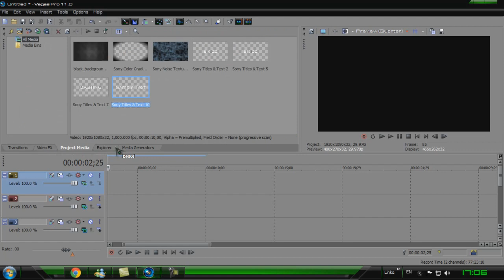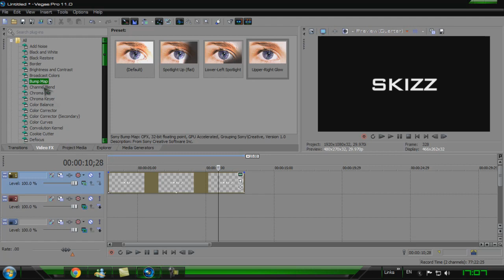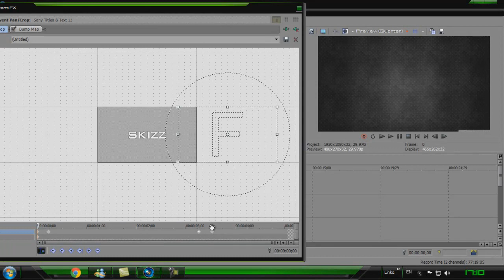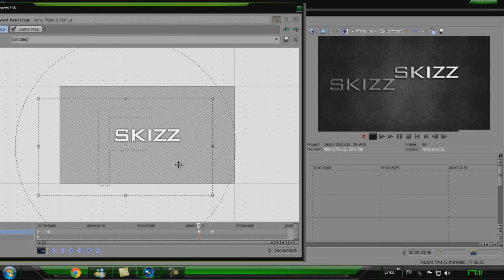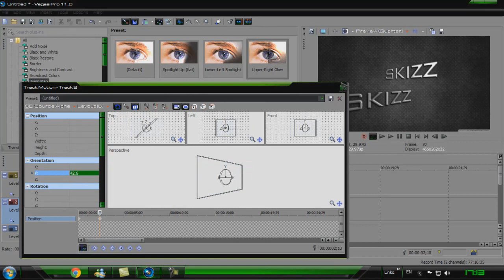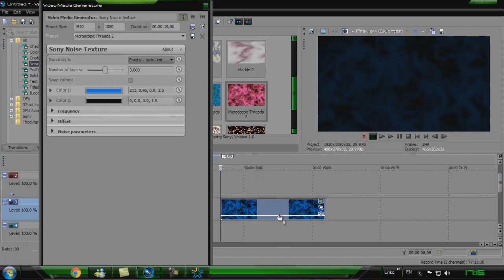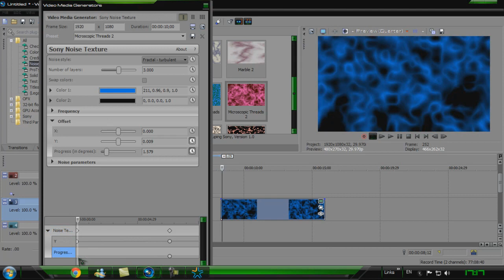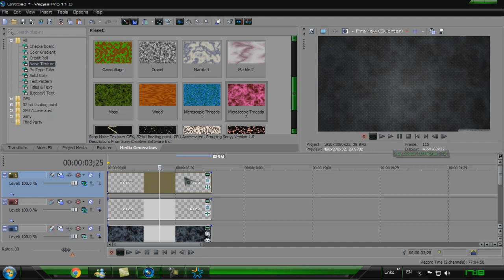How to use Effect in Sony Vegas สร้าง3D ด้วยVegas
คลิปนี้ทำเพื่อสอนการทำ SONY VEGAS เพื่อเป็นพื้นฐานในการทำอนิเมชั่นหรือ Intro ต่างๆนะครับ
ในคลิปนี้จะสอนในเรื่อง 3DTEXT และการใช้ Texture Noise ในการ SMOKE VDO นั่นเองนะครับ